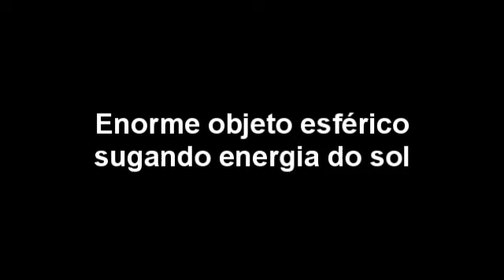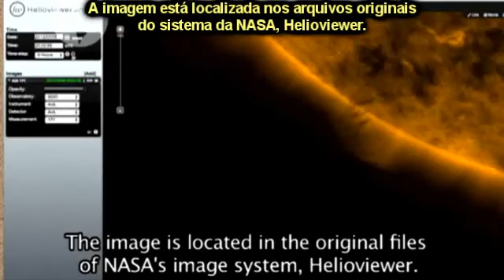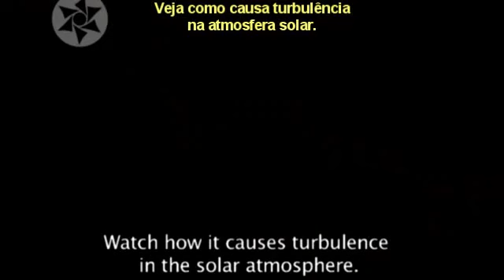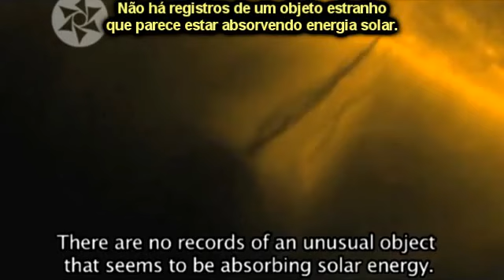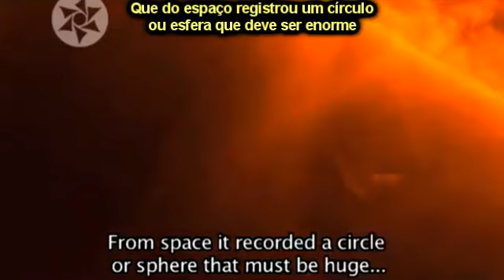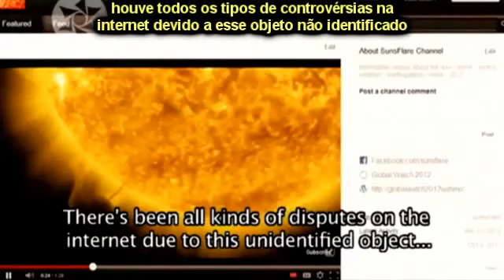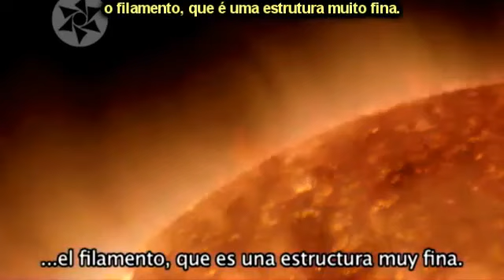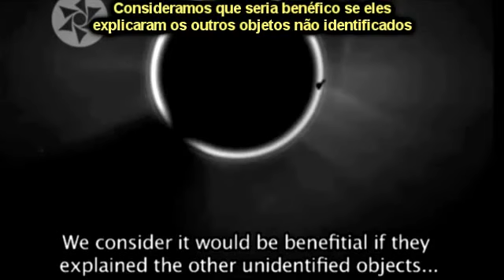NASA - Objeto Estranho Sendo Investigado (Legendas ENG_ PTBR_ audio ESP)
NASA - Enorme Objeto Esférico Estranho Sugando Energia do Sol e Vejam as Explosões Solares no Momento de Sua Saída de Conexão Com o SOL.

Tudo isso esta sendo investigado pelos melhores físicos do mundo, porque nos seres  humanos não temos esta tecnologia para chegar tão perto do "SOL". Mais esta coisa tem forca e tecnologia de transferir energia do sol para ele incrível como combustível.